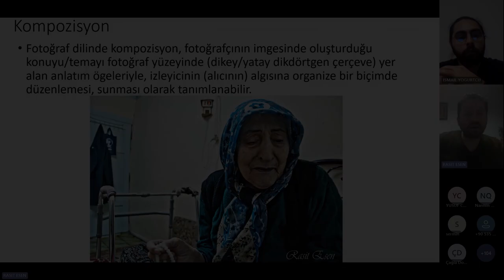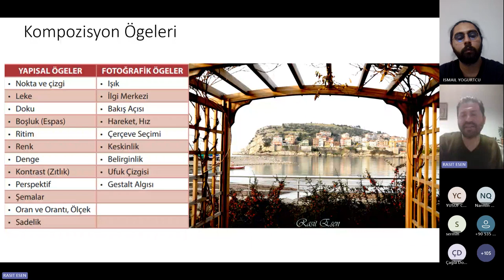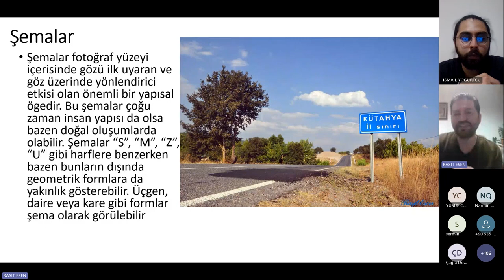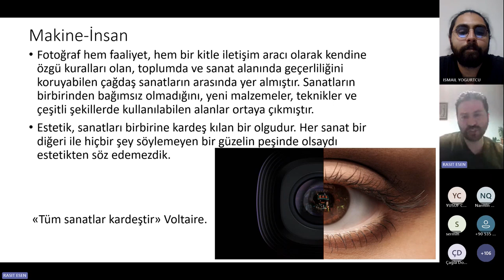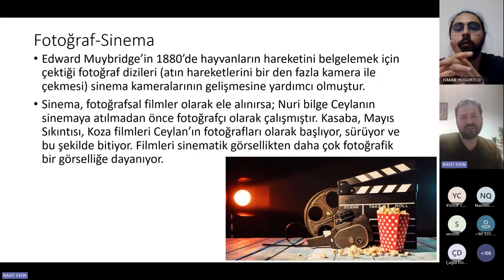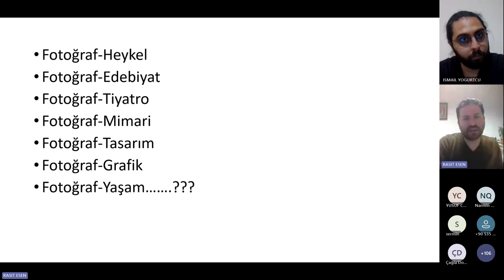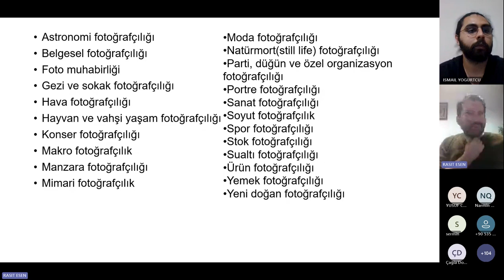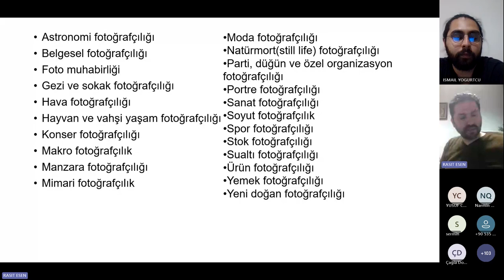Sofart Talks:Mimarlık 16/2_Karabük Üni_Doç. Dr. Raşit ESEN_Fotoğrafçılıkta Estetik Ve Sanat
Sofart Talks:Mimarlık'ın 16. bölümünde Doç. Dr. Raşit ESEN ile bir aradaydık. Bu Bölümde fotoğrafı, Fotoğrafçılıkta Estetik Ve Sanat konusu adı altında inceledik.

Fotoğrafın kompozisyonundan ışığın kullanımına, renk teorisinden duygusal etkileşimlere kadar geniş bir yelpazede estetik ve sanat konularını keşfedeceksiniz. Fotoğrafçılık türlerinin çeşitliliği, doğa fotoğrafçılıktan portre fotoğrafçılığına, ürün fotoğrafçılığından mimari fotoğrafçılığına kadar, her birinin estetik ve sanatsal ifade açısından nasıl farklılık gösterdiğini göreceksiniz.

Fotoğrafçılığın estetik ve sanatsal boyutunu keşfetmek isteyen herkes için ilham verici ve bilgilendirici bir deneyim sunuyoruz. Fotoğraf tutkunuysan veya yeni başlamak istiyorsan Doç. Dr. Raşit ESEN sana ilham olabilir. Bu video senin için!

Konuk: Doç. Dr. Raşit ESEN
Video Edit: Aysima Zümra KÜREKCİ
Etkinlik Moderatörü: Selinay CANKI ve İsmail YOĞURTCU

Video Bölümleri:
00:00 Kompozisyon
03:48 Şemalar
10:00 Makine-İnsan
11:50 Fotoğraf-Resim
13:35 Fotoğraf-Sinema
16:35 Fotoğrafçılık Türleri